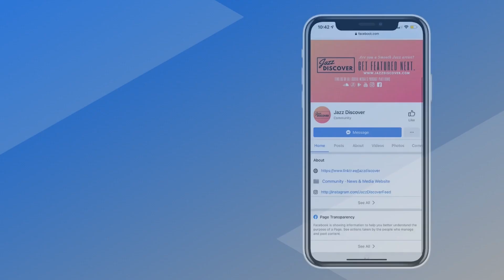"Jessy J - Right On Time" (@jessyjsax)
❌ |  IMPORTANT | ❌
All submissions (music/video) and also business and/or copyright inquires 👇